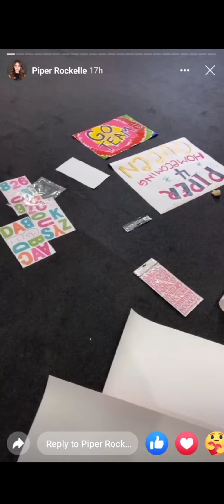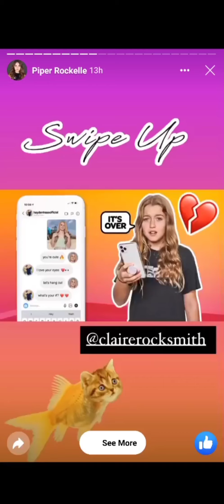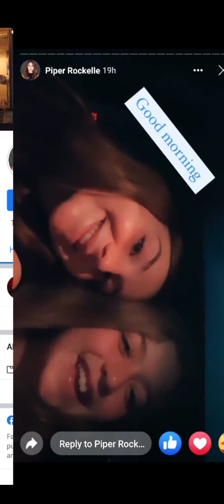Piper Rockelle (FB Page View Story)